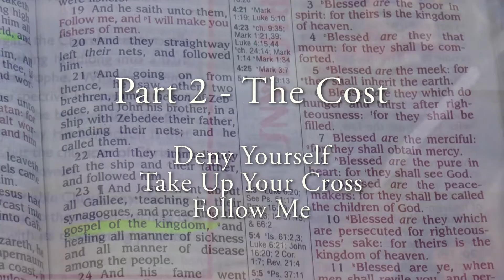Bible School Leader Module 1 Discipleship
This is the leader for the 6th Day Bible School - Module 1